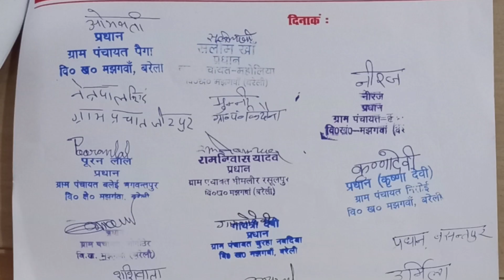विकासखंड मझगवां के ग्राम प्रधानों ने खंड विकास अधिकारी को सौंपा ज्ञापन